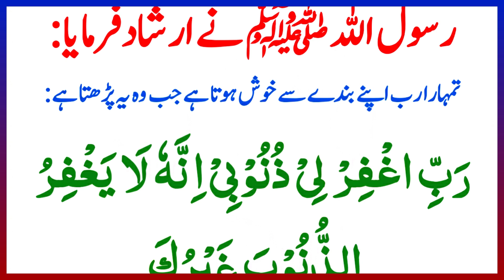Allah Ko Khosh Karne Wali Dua